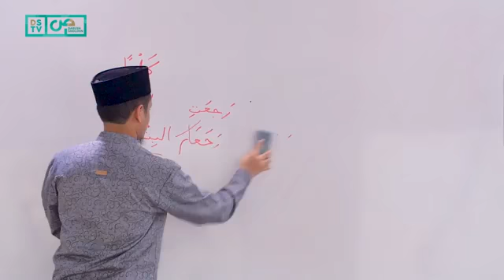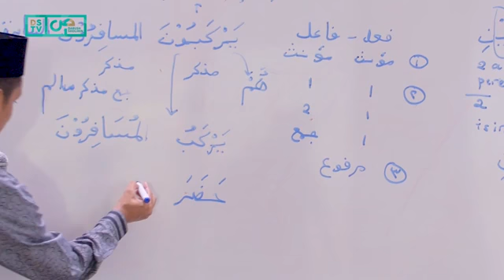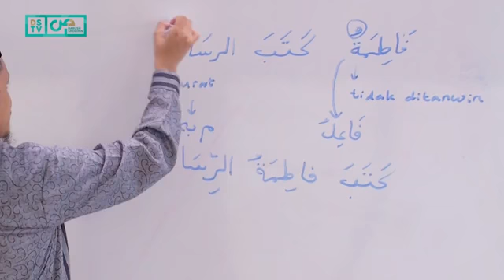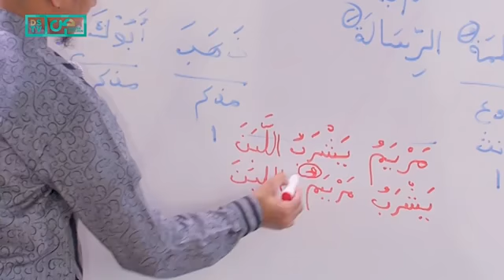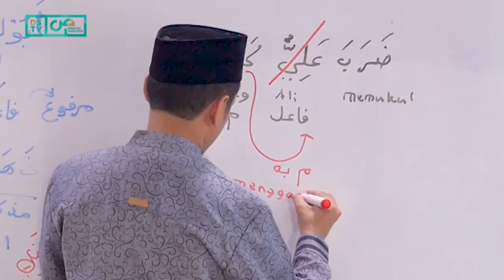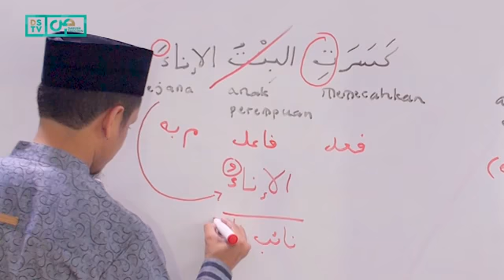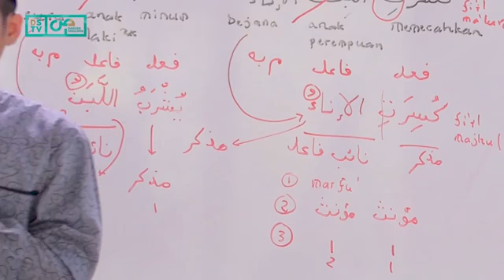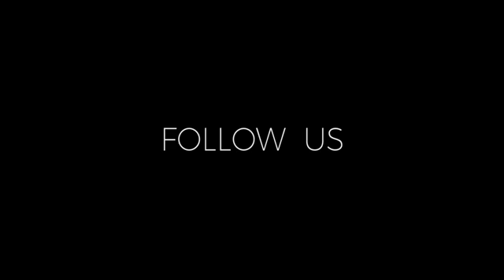Belajar Dasar Ilmu Nahwu Dari Kitab Al Muyassar (KH Aceng Zakariya) by Ustadz M Abduh Tuasikal 030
Al-Muyassar (30) : Pengenalan Naib Fa'il - Ustadz M Abduh Tuasikal

MAU BELAJAR BAHASA ARAB DENGAN MUDAH?

Akan semakin mudah kalau Anda kaji dari kitab Al-Muyassar yang khusus membahas ilmu nahwu karya Ustadz Aceng Zakariya.

Ingat ilmu nahwu adalah ilmu yang sangat penting sekali, berisi kaedah-kaedah untuk memahami Al-Qur'an dan As-Sunnah.

Bahasan kali ini adalah naibul fa'il atau pengganti fa'il. Kapan bisa ada naibul fa'il? Silakan kenali dalam video berikut.

Silakan tonton bahasan Muyassar hingga tuntas.